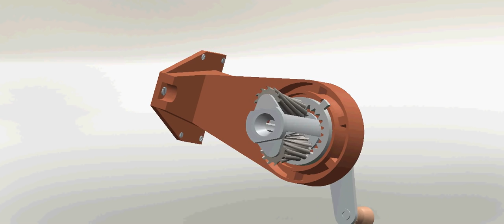Mechanical Pencil Sharpener in SolidWorks Motion Study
Mechanical Pencil Sharpener in SolidWorks